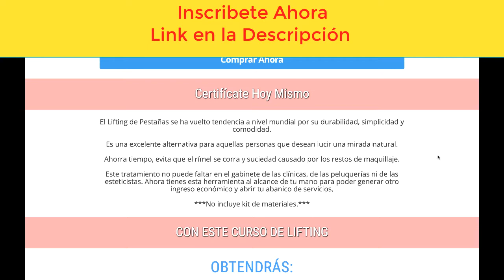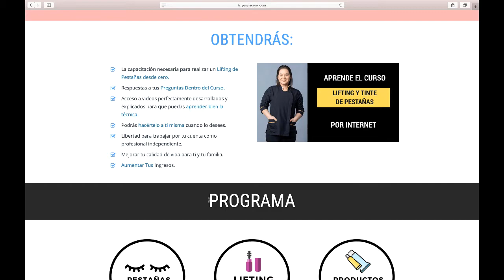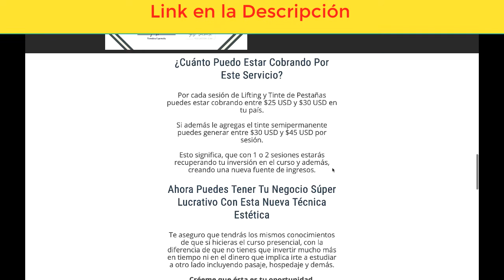✅Lifting de Pestañas Paso a Paso y SIMPLE👁️👁️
El Lifting de Pestañas es un tratamiento que alarga y crea una ligera curva hacia arriba de manera natural y duradera, consiguiendo mayor longitud y espesor.

Que incluye:
La capacitación necesaria para realizar un Lifting de Pestañas desde cero.
Respuestas a tus Preguntas Dentro del Curso.
Acceso a videos perfectamente desarrollados y explicados para que puedas aprender bien la técnica.
Podrás hacértelo a ti misma cuando lo desees.
Libertad para trabajar por tu cuenta como profesional independiente.
Mejorar tu calidad de vida para ti y tu familia.
Aumentar Tus Ingresos.